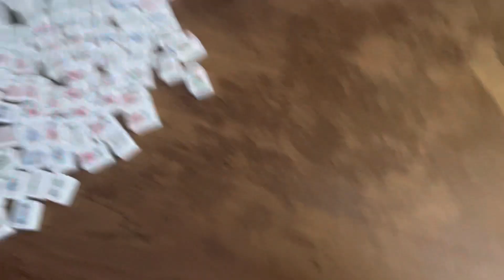Mahjong Layout: Mark The Spot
Mahjong gameplay of the layout Mark The Spot.

(Requested by the big fun.)